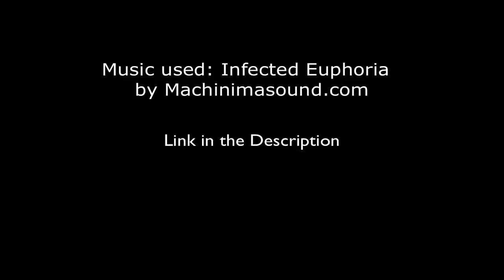Marathon Fishing Trip 2012 - 1st Day - Part 1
This is my fishing trip to Marathon,FL in September 2012 with several of my buddies, showing some of the happenings from the week.